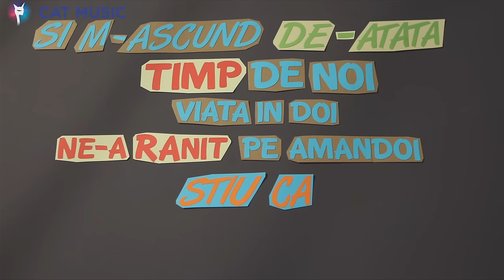Paula Seling - Pansament (Lyric Video)